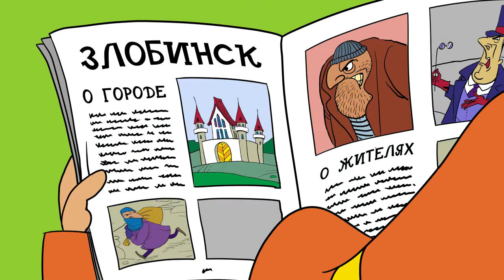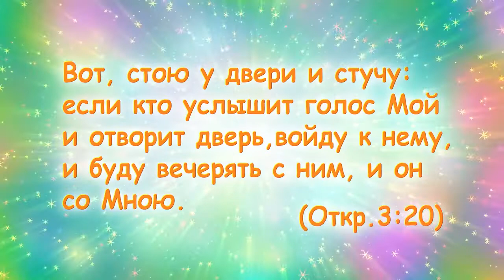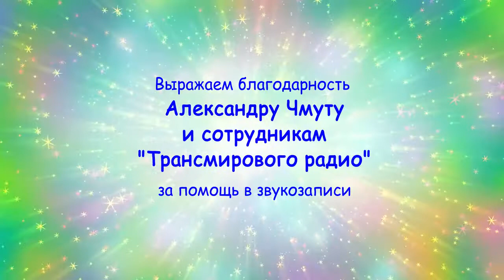The Word of Truth and the Shepherd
Правдивое Слово. Мультфильм по сказке Веры Шевченко "Сказка о Правдивом Слове и Пастухе" из серии "Мудрые сказки на ночь". Больше о сказках Веры Шевченко - на сайте